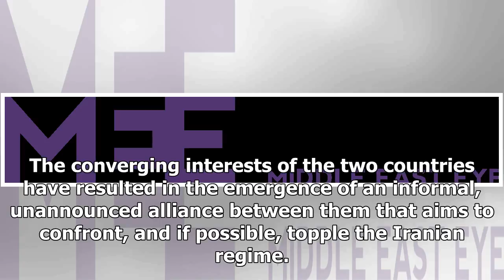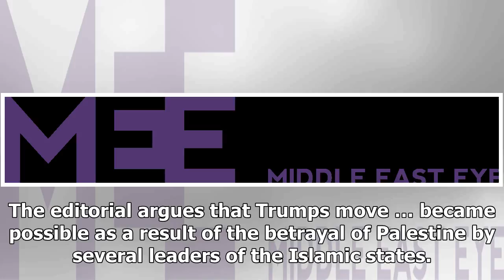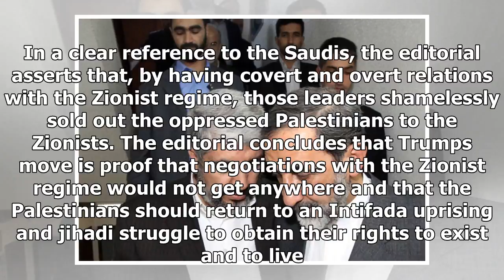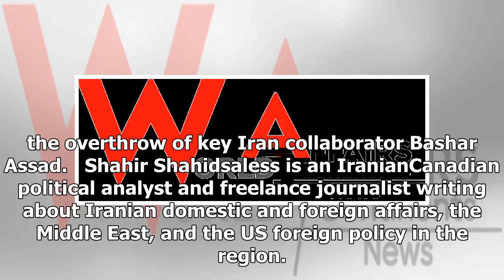Trump to iran a golden opportunity to mobilize the Muslim world against washington - HOT NEWS TNC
⚫️ Follow HOT NEWS TNC Time in :
 - G+:
-TW:
# HOTNEWSTNCTime